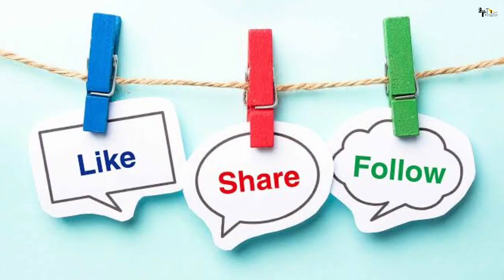WAR 2 | 30 Interesting Facts | Hrithik Roshan | Junior NTR | Ayan Mukerji | SPY Universe | YRF Films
Here are some interesting and amazing facts about the movie War 2.

0:00 Intro
1:30 Film k lia kitne fees lengi Tiger SHroff?
2:15 Kin bhashao mai release hogi film?

Hrithik Roshan and Tiger Shroff delivered the year's biggest blockbuster, War, in 2019. Two years later, director Siddharth Anand has confirmed that he is all set to begin the production of its sequel next year.

While both Hrithik and Tiger celebrated two years of the film, it is yet to be confirmed if the sequel will feature both of them together again.

Talking about the War sequel, Siddharth told Mid-Day, “We knew that if War works, we will make a sequel. (Aditya Chopra, producer) and I have shared some thoughts on how to take it forward. We will hopefully start it by next year. War 2 is a big responsibility, and we need normalcy (to be restored) before we can dive into it.”

Meanwhile, Tiger is even ready to be a background dancer in the sequel to the War song Ghungroo that featured Hrithik and Vaani Kapoor. During an earlier Ask Me Anything session on Instagram, when Vaani was asked to share her experience of working with Tiger, she asked him to answer on her behalf. Replying to her, Tiger wrote on Instagram Stories, “Hopefully both of us come back to life for the sequel and I can be a background dancer in ghungroo 2.0 behind you and Kabir.”

Must watch -

Anchor- Rohit
Writer- Tanya
Editor- Swastik
gd-ishu